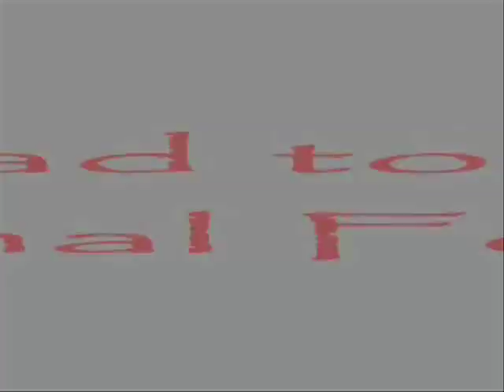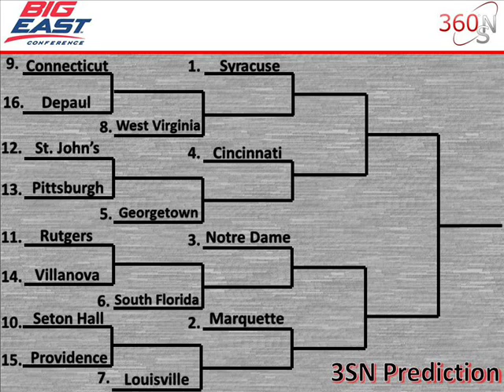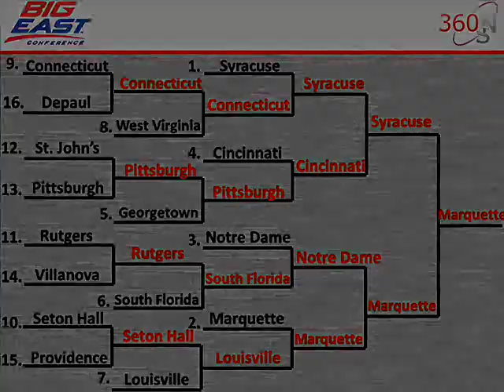2012 Big East Tournament Preview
Ten teams are a lock into the NCAA Tournament from the big east. supposedly. I think South Florida, Cincinnati, Seton Hall, West Virginia, and Connecticut still have something to prove. And honestly I don't think Georgetown is an impressive team this year either. The Big East lost two of its powerhouse teams this year in Pitt and Villanova and that has hurt. But they still are the best conference in the league and deserve a good number of teams in the dance. As for the tournament, it's Marquette and Syracuse all the way.

3SN is your one-stop shop for everything leading up to the greatest month in sports: March Madness. where we analyze each and every conference tournament to see who will get the automatic berths into the dance. We will discuss the bubble teams and who will make the cut and who is on the outside looking in. Finally, once the field is set, we will go through the brackets and break down the matchups to help you find your upset specials and your final four teams. We're here to get you all of the info you need to win your office bracket challenge!